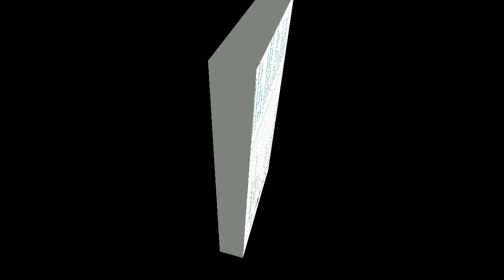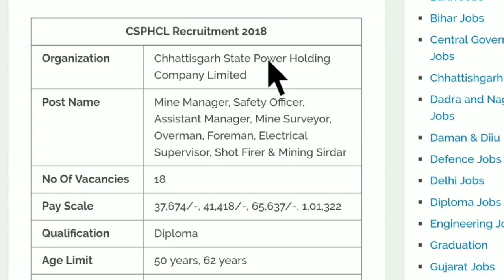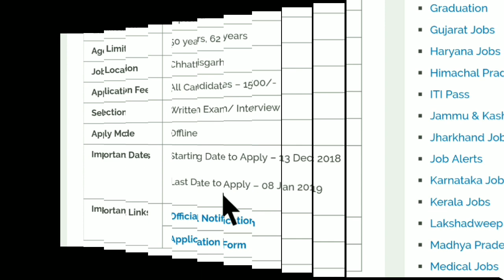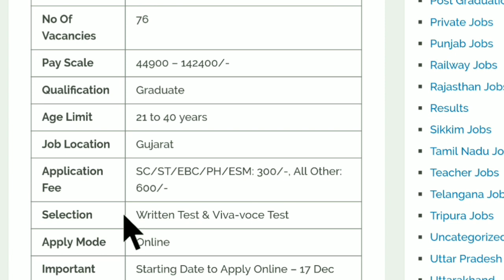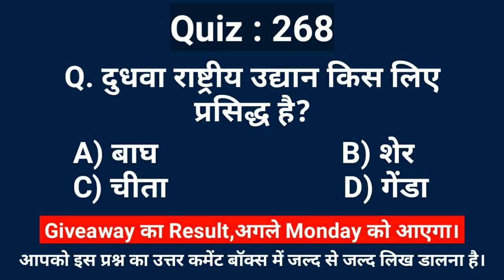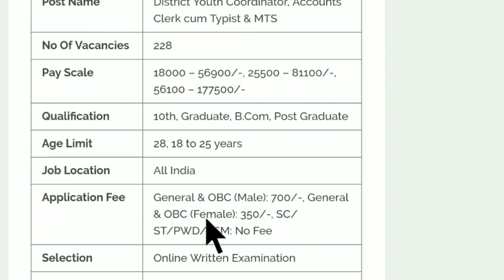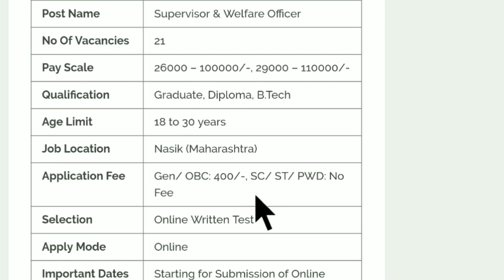Today Job News! आज 16 दिसंबर की 7 बड़ी भर्तिया-महिलाओं को बड़ा मौका, फीस: फ्री,10वी पास के ऊपर सब लि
The various organizations has been released various notifications for the recruitment of Apprentices, Mine Manager, Safety Officer, Assistant Manager, Mine Surveyor, Overman, Foreman, Electrical Supervisor, Shot Firer, Mining, Stenographer, Horticulture Officer, District Youth Coordinator, Accounts Clerk cum Typist, MTS, Supervisor, Welfare Officer & Other.
For more info regarding Top 6 Government Vacancy of the 16th December 2018 such as vacancies, eligibility, dates & other please visit given above link……...
RRC SWR Recruitment 2019
Gujarat High Court Recruitment 2019
Currency Note Press Recruitment 2019
10th Pass Jobs 2018
12th Pass Jobs 2018
12th Pass Jobs
Graduates Job
Air India Vacancy 2018
Maharashtra govt jobs
Maharashtra Jobs
Maharashtra Government Jobs
Latest government jobs in Mumbai
Latest govt jobs in Mumbai
Electrical Engineer
Civy Jobs
Civil engineering jobs
12 Pass Job
ITI Jobs
ITI Vacancy
Diploma
Diploma Vacancy
Diploma Jobs
Govt Jobs in Bihar
Allahabad Jobs
MBA
MCA
M-Tech
Mtech
10th Pass Jobs 2018
12th Pass Jobs 2018
ITI Jobs 2018
All India Vacancy 2018

Organizations List
Railway Recruitment Cell – South Western Railway
Chhattisgarh State Power Holding Company Limited
Andhra Pradesh Public Service Commission
Nehru Yuva Kendra Sangathan
Currency Note Press